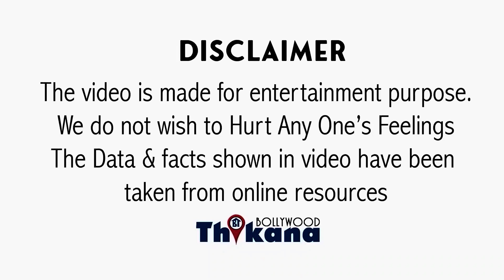"Vicky Kaushal को क्यों किया प्रणाम Rekha ने?"Rekha जी ने एक बार भी अपने संस्कार से जीता सबका दिल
TOP News | "Vicky को क्यों किया प्रणाम Rekha ने?"Rekha जी ने एक बार भी अपने संस्कार से जीता सबका दिल